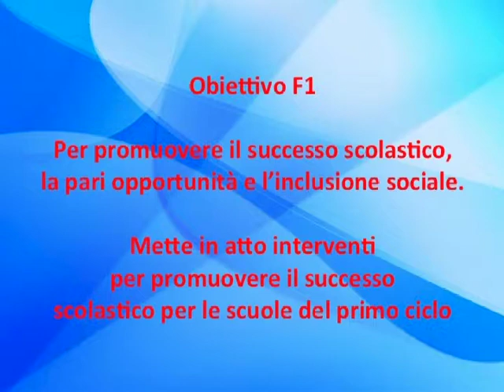laboratorio teatrale 02